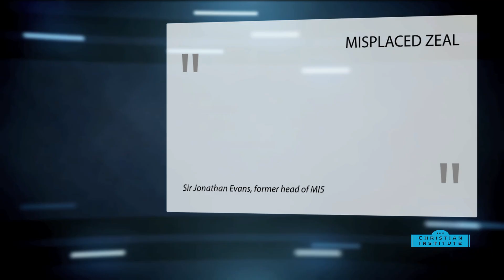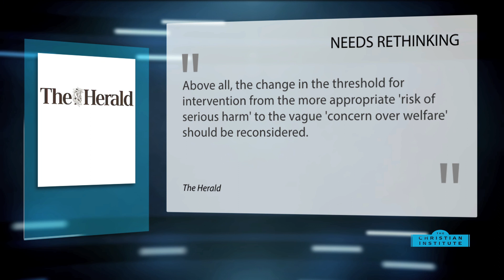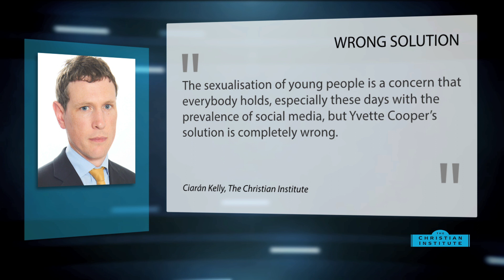News Bulletin 3 July 2015 -- The Christian Institute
A former spy chief warns that street preachers could be caught by controversial extremism proposals - a consultation on the Scottish Government’s Named Person scheme exposes widespread opposition - an MP who is running for leadership of the Labour Party calls for more compulsory sex education - a former prostitute has talked of her successful work to help women escape the sex industry.